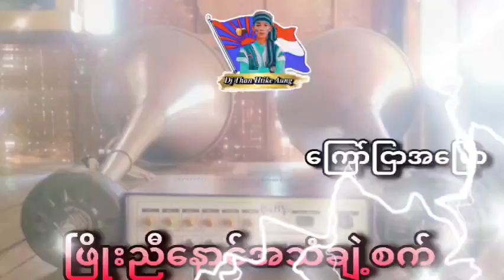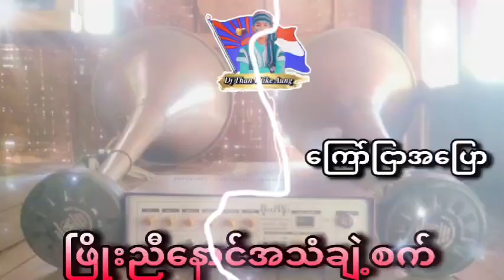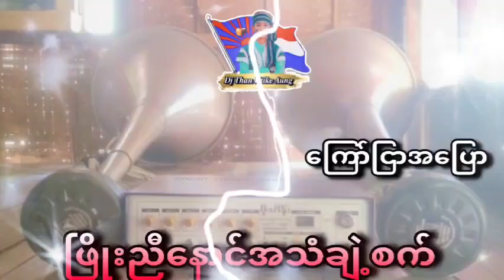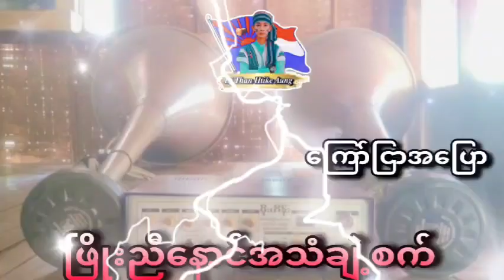ဖြိုးညီနောင်အသံချဲ့စက် ကြော်ငြာအပြော🥰🥰🥰 စကားပြောထည့်သွင်းလိုပါက-09685461461☎️☎️☎️